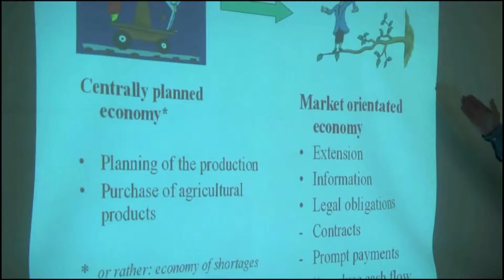Marketing Information System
Urszula Świerczyńska
Humanitarian Programmes Coordinator
PCPM - Polish Center for International Aid
is talking about marketing information system